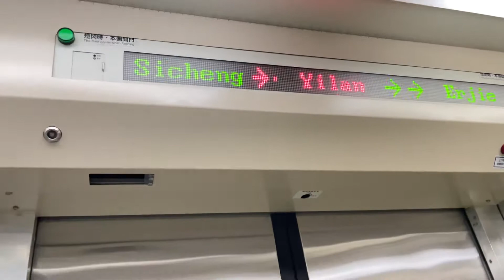4112次500型區間車往蘇澳進入宜蘭到站播音